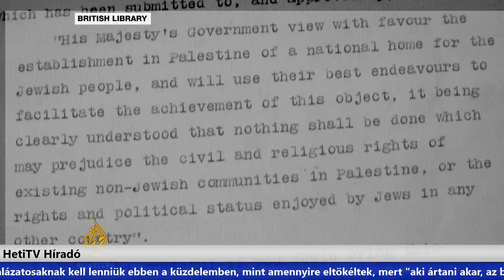HetiTV Híradó - November 2.